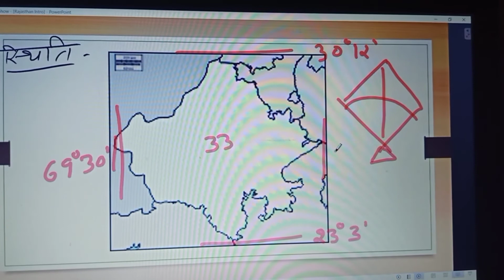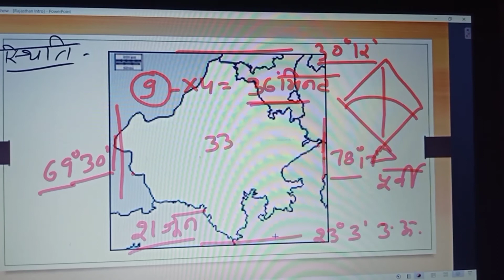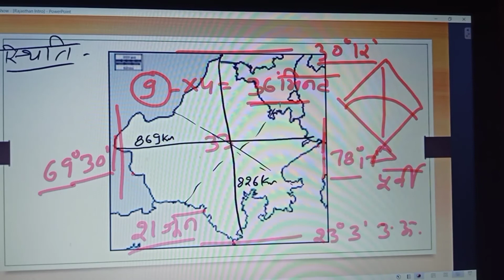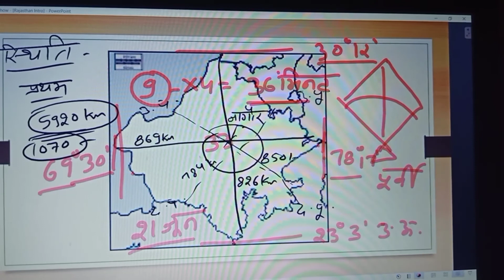Rajasthan Introduction Part I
राजस्थान का सामान्य परिचय उसके अक्षांशीय व देशांतरीय विस्तार तथा उसकी सीमाओं के बारे में जानकारी।